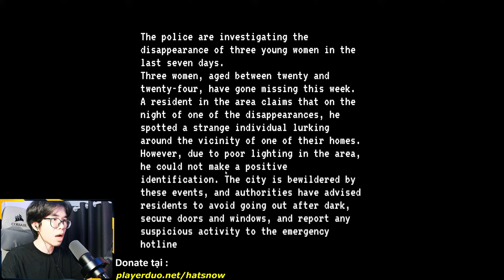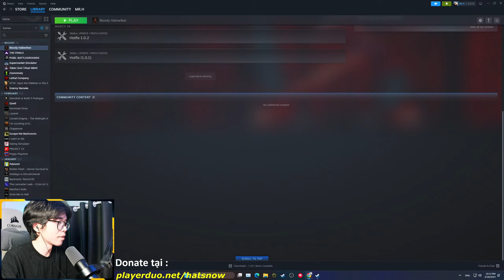TIẾP TỤC ĐI CẮM TRẠI SAU BAO LẦN GẶP SÁT NHÂN VÀ ... | Bloody Hallowfest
Tham gia hội viên tại đây nhá